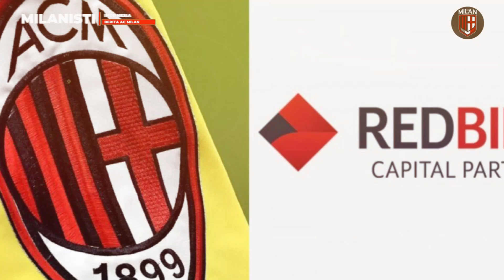HERE WE GO❗️MILAN DATANGKAN DEST DARI BARCA✅VRANCKX JUGA DTANG SBG GELANDANG MILAN💯PEMILIK BARU SAH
1. Here We Go! AC Milan Tikung Manchester United untuk Dapatkan Sergino Dest dari Barcelona
2. RESMI - Pemilik Baru Selesaikan Pembelian, AC Milan Sah Jadi Saudara Liverpool
3. AC Milan Akhirnya Akan Dapatkan Gelandang Baru, Namanya Aster Vranckx
4. Hakan Calhanoglu: Inter Sudah Siap Hadapi AC Milan!